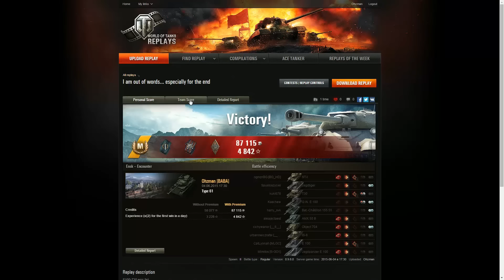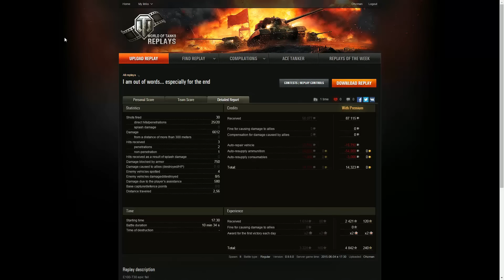Ensk'te Double Fail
Ekibinizdekiler dost mu düşman mı emin olun ;)